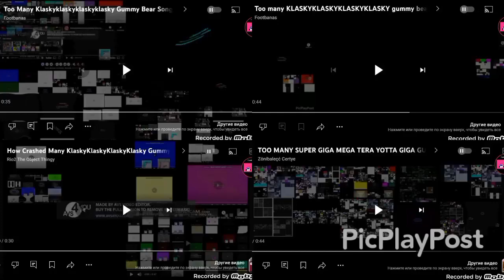Too Many Klaskyklaskyklaskyklasky Gummy Bear Song Version 242/250